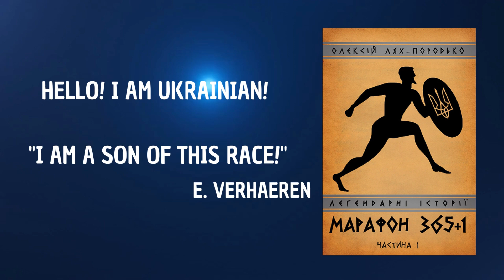The book "Marathon 365+1"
Ukraine's war for independence, for recognition, for history, for sports lasts more than 365+1 days.
We also hold the sports front. A marathon is a motivational manifesto.
A book about Ukrainians in the world.
A book for UKRAINIANS, writers, journalists, researchers, athletes, for everyone.